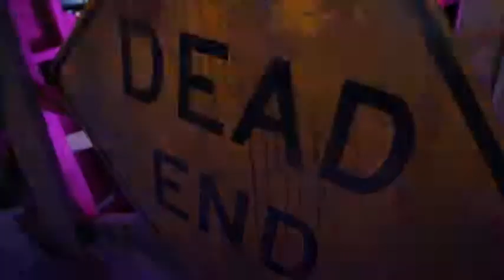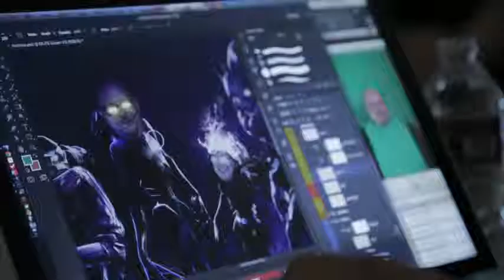Fortnite Portland Storm Chaser Recap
More Info About Fortnite visit : esportpulse.com

Fortnite is an online video game developed by Epic Games and released in 2017. It is available in three distinct game mode versions that otherwise share the same general gameplay and game engine: Fortnite: Save the World, a cooperative shooter-survival game for up to four players to fight off zombie-like creatures and defend objects with fortifications they can build, Fortnite Battle Royale, a free-to-play battle royale game where up to 100 players fight to be the last person standing, and Fortnite Creative, where players are given complete freedom to create worlds and battle arenas. The first two game modes were released in 2017 as early access titles and Creative was released on December 6, 2018. Save the World is available only for Windows, macOS, PlayStation 4, and Xbox One, while Battle Royale has been released for those platforms and additionally for Nintendo Switch, iOS and Android devices. Playing either Fortnite game requires an Epic Games account on Windows, macOS, iOS, Android, and Nintendo Switch. Playing on PS4 or Xbox does not need an Epic Games account, as players are identified by their PSN or Xbox Live username instead.

While the first two games have been successful for Epic Games, Fortnite Battle Royale became a resounding success, drawing in more than 125 million players in less than a year and earning hundreds of millions of dollars per month, and since has become a cultural phenomenon.